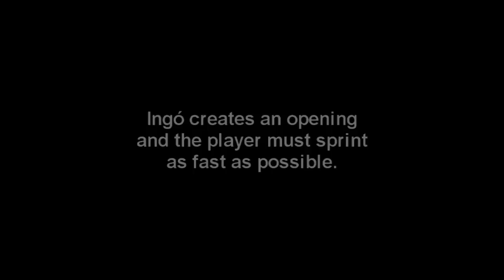Handball Hits Speed Start training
A drill that creates a quick response and teaches to make the right split second move.